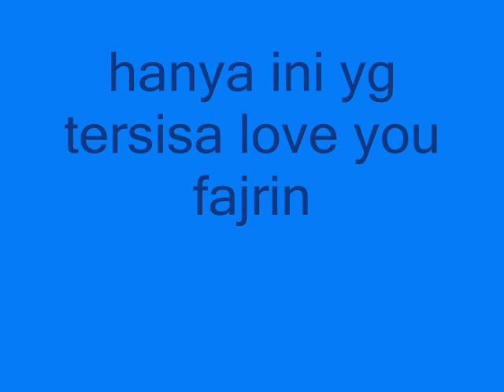memory riki bruno & rezki fajrin 21.03.10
sekian lama hubungan yang aku bngun dan haancur begitu mudah nya ... hnya sedikit dokumentasi yang tesisa .. berharab kamu menjadi yang terbaik dan berpengaruh bagi setiap kalangan ... aamiin